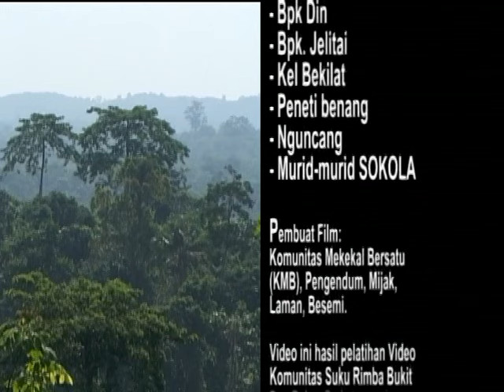RIMBA RUMAH KAMI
Film yang dibuat pada tahun 2007 ini merupakan hasil belajar bersama masyarakat suku Rimba Bukit Duabelas Jambi di wilayah Mukekal Hulu. Film ini menceritakan tentang situasi yang dihadapi oleh Orang Rimba pewaris adat dan wilayah rimba belantara Jambi yang tengah memperjuangkan hak-hak mereka yang terancam kepentingan sepihak dari oligarki. Selamat menonton, semoga menginspirasi.

Konten ini mengandung  unsur lagu berjudul Esek-Esek Uduk-Uduk yang diciptakan oleh bang Iwan Fals, mas Sawung Jabo serta mas Naniel, terdapat di album Swami I yang dirilis 1989. Terimakasih.